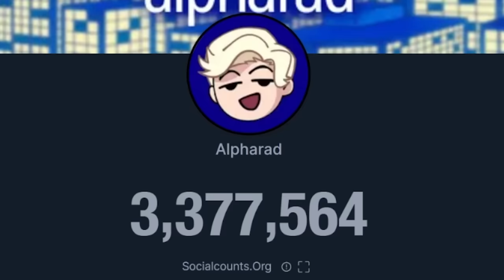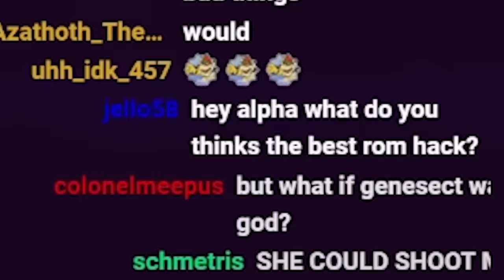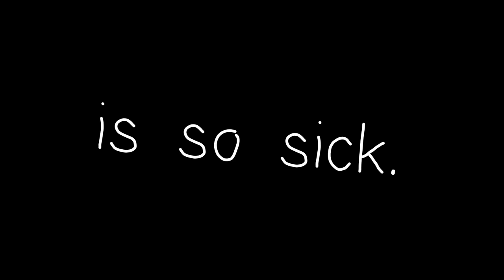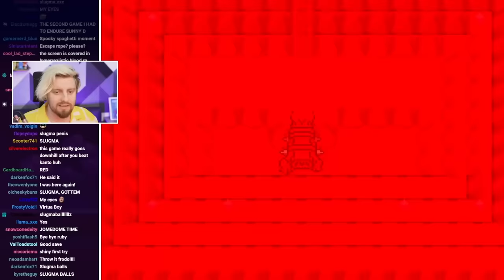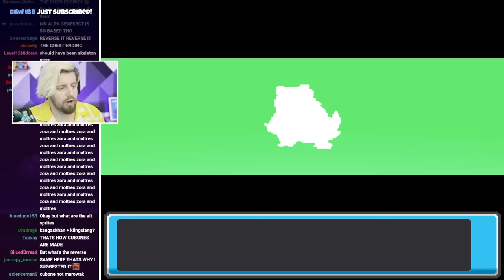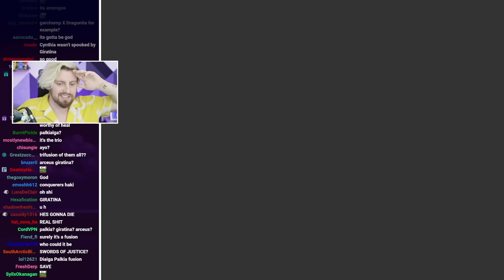Pokémon, but with 200,000+ NEW Fusions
Pokémon Infinite Fusions is such an incredible game and I have so much to say about it. Did I mention there are over 200,000 possible fusions?

Buff Hoppip made by mr.pixelart